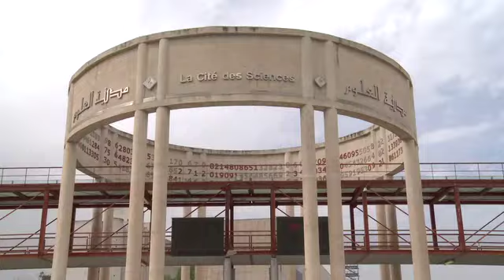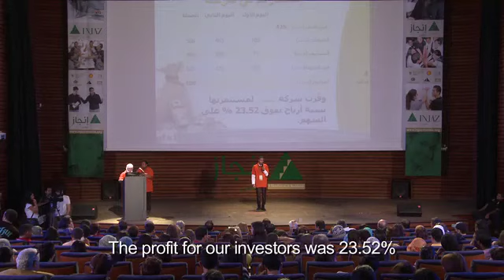INJAZ: Generation Entrepreneur, Episode 3 - Tunisia vignette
This extra vignette from the INJAZ: Generation Entrepreneur series profiles the Lammit Lihbeb team from the Tunisia INJAZ program. The show premiered in October 2013 across the Arabic-speaking world on OSN Ya Hala Shabab!

Generation Entrepreneur is a Layalina production, in association with INJAZ al-Arab. It is created, written and executive produced by Leon Shahabian and directed by Shawn Thompson.